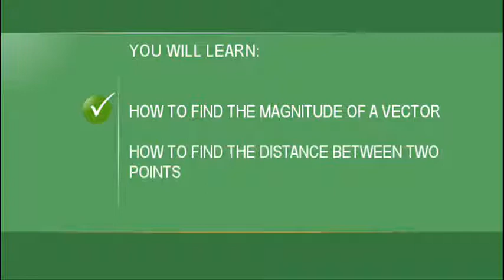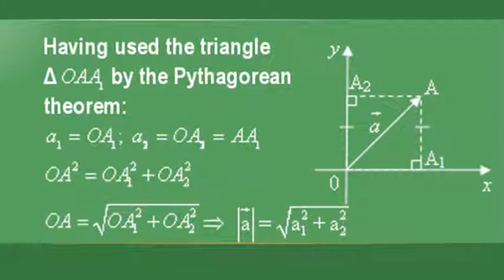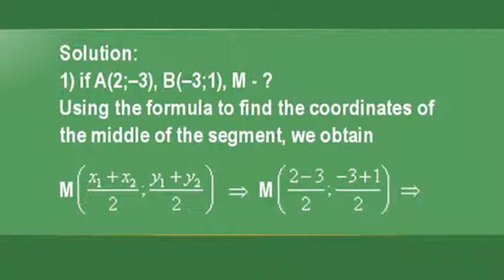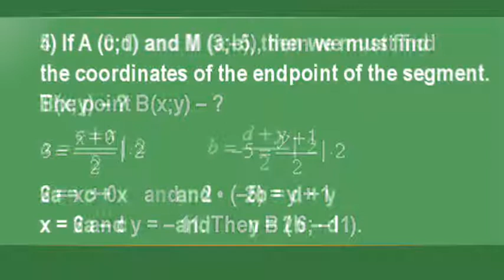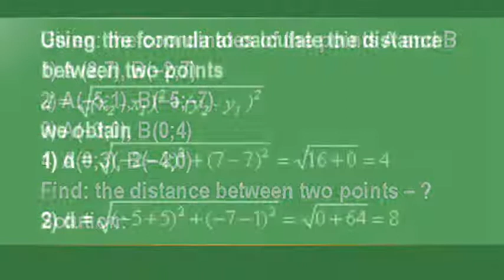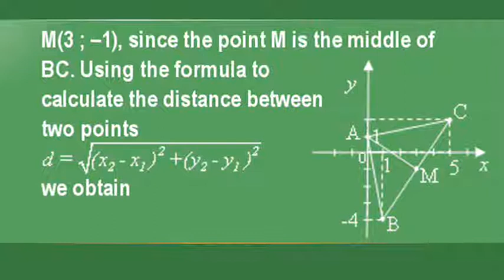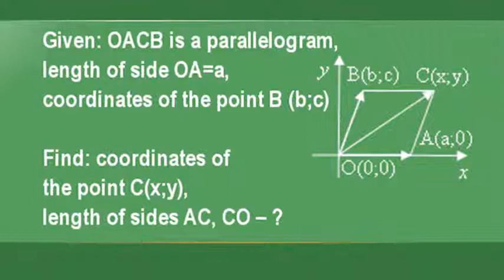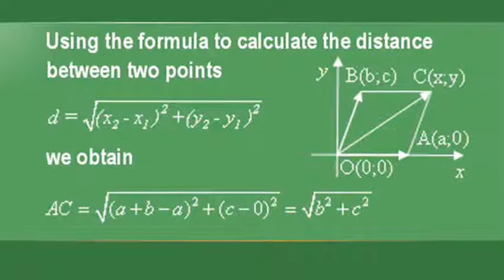Distance between two points. Magnitude of a vector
You will learn: 1) distance between two points in the coordinate plane 2) magnitude of a vector  3) how to find the midpoint of a line segment

Contents.

Introduction.
Math proof of the formula to find the magnitude of a vector from x and y components.

Problem 1.
How to find the distance between two points in a coordinate plane. Examples on how to use the distance formula.

Problem 2.
How to find the midpoint, initial and terminal points of a line segment. How to use the midpoint formula.

Problem 3.
How to find the magnitude of a vector from components.

Problem 4.
How to find the distance between two points.

Problem 5.
How to find the median of a triangle in the Cartesian plane.

Problem 6.
How to find the coordinates of a point, and the length of parallelogram sides in a coordinate plane.